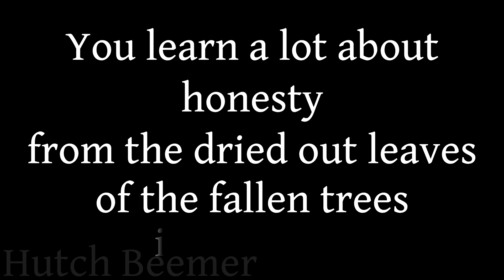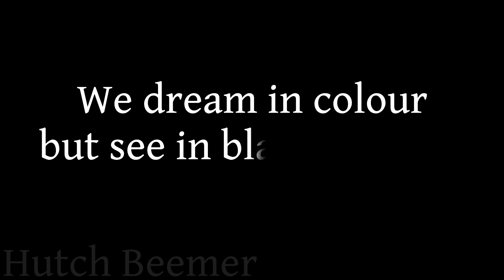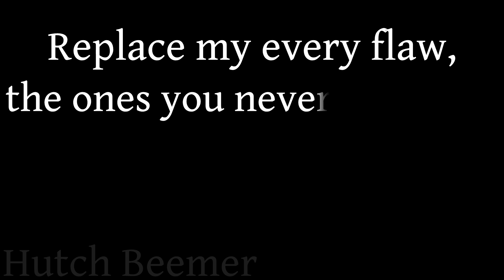Knuckle Puck - True Contrite Lyrics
▼Support Knuckle Puck▼